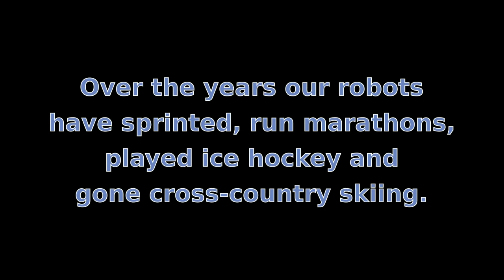Walking vs Skating vs Skiing Gaits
Over the years our lab has developed software to let robots run sprints and marathons, play ice hockey, and even cross-country ski.  But how do these gaits compare with each other?

We recorded logs of the robots walking, skiing, and skating and rendered wireframe animations of each gait so you can see them all beside each other in real-time.

Each gait is based on the linear inverted pendulum model.  Different parameters for stride length, stride height, speed, arm motions, and hip sway are used for each gait, giving very different results, as you can see in this video.